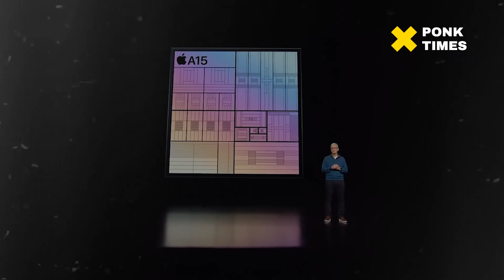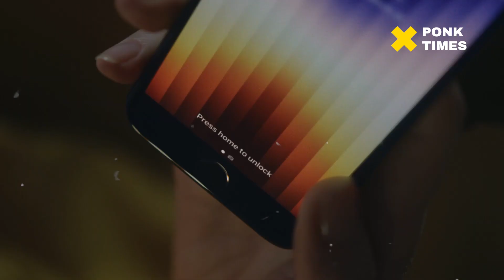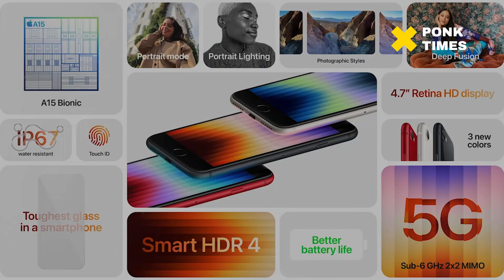DAFTAR HARGA IPHONE BULAN MARET 2022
iPhone SE 2022 baru saja dirilis Apple, namun ponsel ini kemungkinan akan hadir dalam beberapa bulan ke depan. Jika tidak sabar ingin menggunakan iPhone bisa membeli yang sudah resmi dijual di Indonesia.

Pantauan detikINET di situs iBox, ada lima varian ponsel yang masih dijual, yakni iPhone 13, iPhone 12, iPhone 11, iPhone SE 2020 dan iPhone XR. Kelima varian iPhone tersebut dapat dibeli secara online maupun offline.